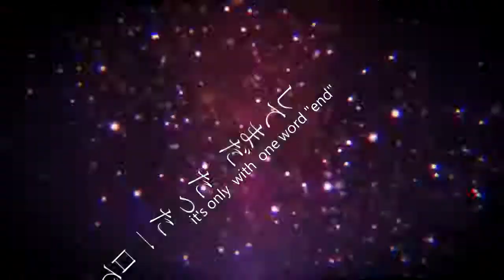[K][Yukari x Kuroh][A]ddiction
10 second video bomb series
Yukari x Kuroh
dedicated to facebood page Guardians of K Project